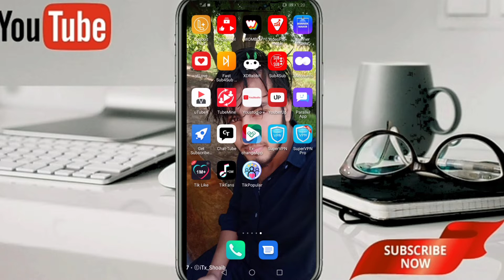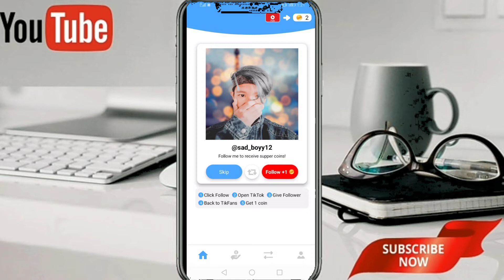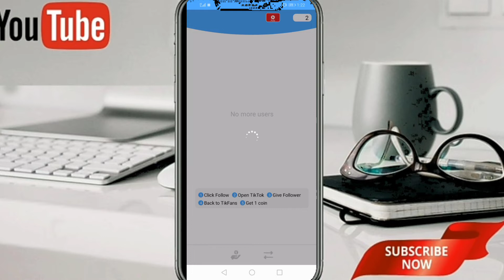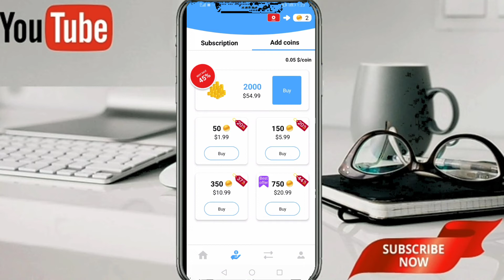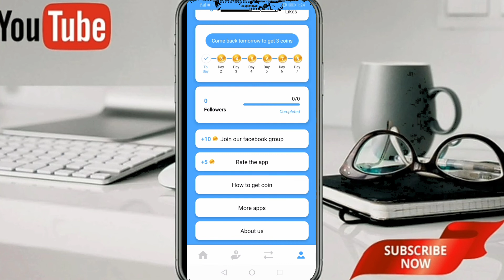How To Increase TikTok Followers and Like. Get Real tiktok likes and Followers with proof.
. Zohaib Ahmad.

How To Increase Tiktok Like and Followers.

As video ma ap ko tiktok kay like or follow kaisa badhana kay bara ma batao gay.

how to increase tiktok followers for free 2019. how to increase tiktok followers for free 2021. how to increase tiktok followers website.
how to increase tiktok followers trick.
how to increase tiktok followers with app.
how to increase tiktok followers without any app, how to increase tiktok followers without app.
how to get tiktok likes for free.
how to get tiktok likes and followers.
how to get tiktok likes without human verification.
how to get tiktok likes 2021.
how to get tiktok likes in 1 minute.
how to get tiktok likes for free without verification.
how to get tiktok likes fast.
how to get tiktok likes for free 2021.
how to get tiktok likes app.
how to increase tiktok likes l how to get followers on tik tok.
increase tiktok fans and likes.
How to Increase Followers On Tiktok in Pakistan.
How to Increase Tiktok Followers Without App.
how to increase tiktok followers in pakistan.
how to increase tiktok followers and likes.
how to increase tik tok followers and likes.
Tik Tok Real Followers With Proof.
Tik Tok Real Likes With Proof.
how to increase tiktok fans and likes free 2019.